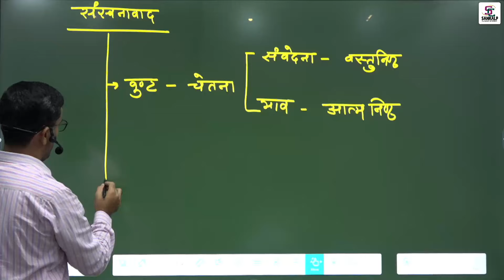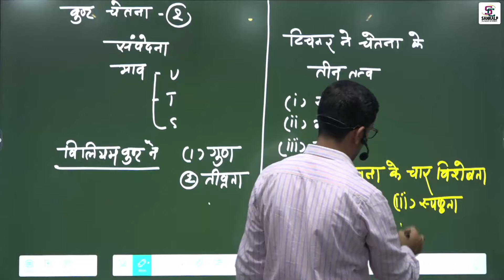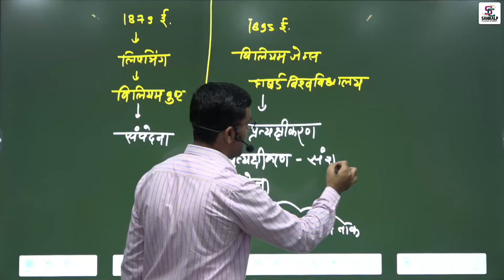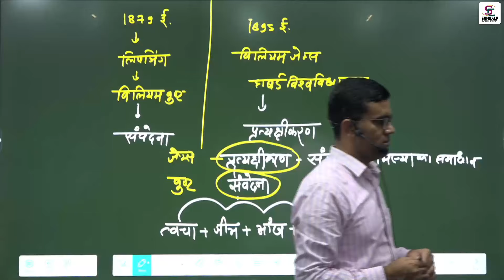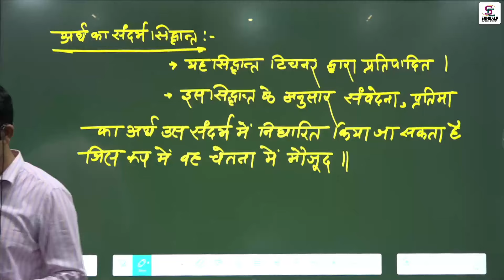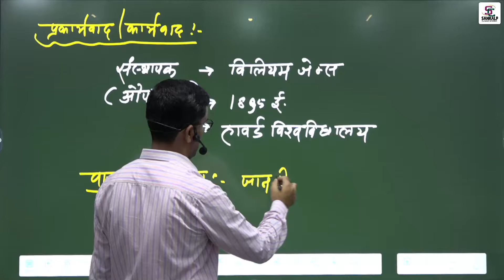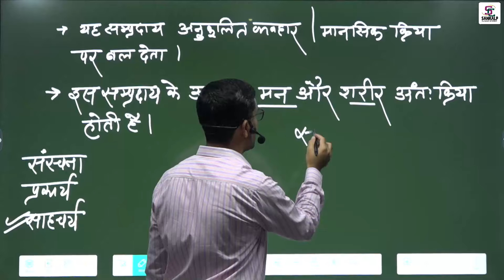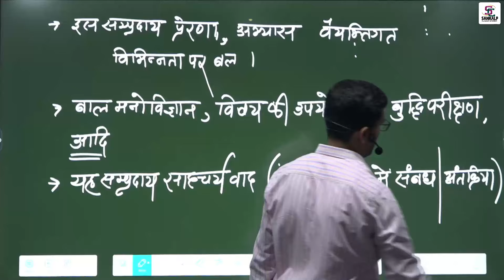Mentor बैच REET L-1 | मनोविज्ञान के सम्प्रदाय PART -01 || BY प्रेम सिंह सर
प्रिय  अभ्यर्थियों क्लास की PDF प्राप्त करने के लिए संकल्प क्लासेज बाड़मेर ऐप डाउनलोड करें

Sankalp फीचर्स:–
✅Live Classes
✅Recorded And Live Online Courses
✅Pdf
✅Current Affairs
✅E–Notes
✅Quiz
✅Test Series
✅Model Paper

"संकल्प चैनल पर आने के लिए आपका धन्यवाद🙏"